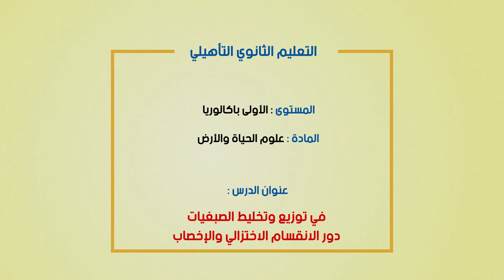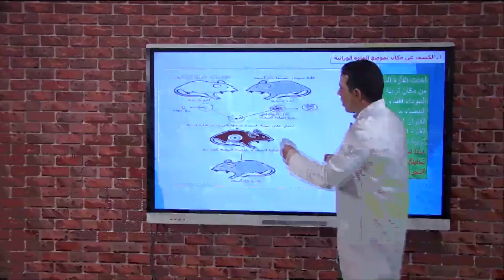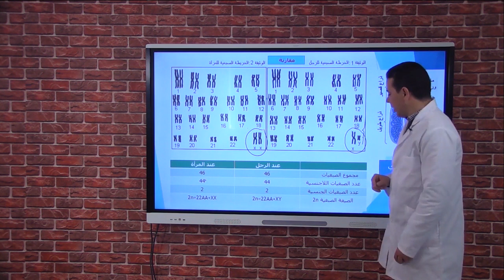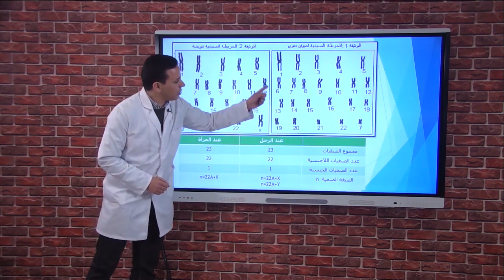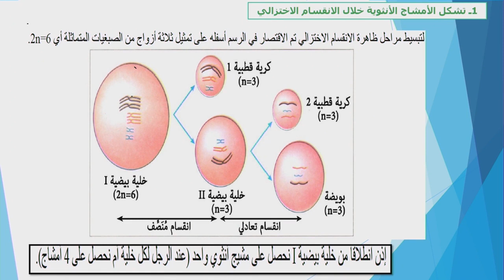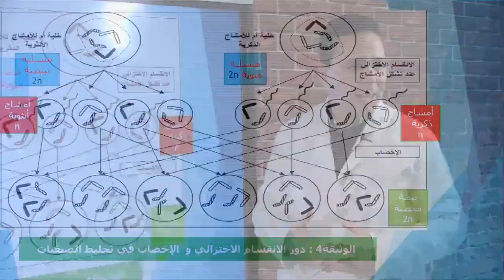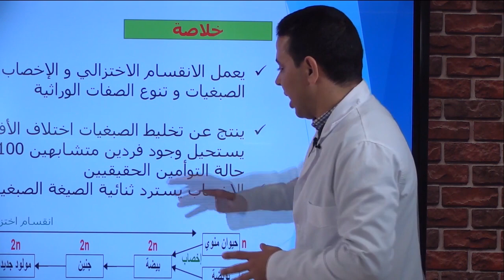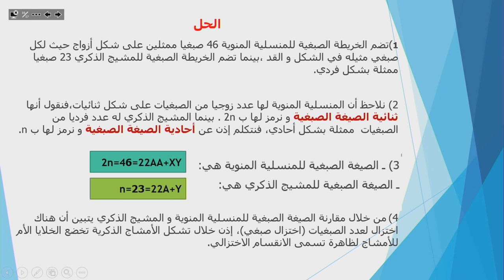2 x264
الخامس
الرابع
الثالث